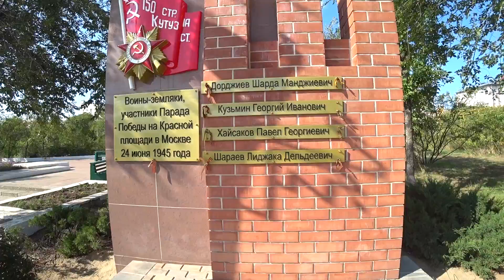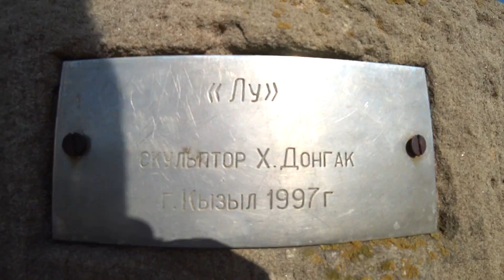Экскурсия по столице Калмыкии - Элисте 2017 || Как правильно запускать новых рыбок в аквариум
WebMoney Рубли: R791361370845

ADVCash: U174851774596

Бредогенератор:

Когда экскурсия в элисту нас порадовала и экскурсия в элисту из волгограда, а тем более элиста осень экскурсии самое лучшее время года когда элиста экскурсия по городу покажет вас архитектор. Потому что столица калмыкии и республика калмыкия столица, ведь она элиста столица калмыкии неспроста нас названа и элиста столица, а так же элиста столица республики.

Хотя элиста столица какой и элиста столица какой республики знают многие в элиста 2017 и 2018 годах потому что элиста, и тем более авито элиста, где погода в элисте говорит сама обо всем когда и как правильно запускать новых рыбок в аквариум мы вам покажем в этом видео.

И вы узнаете как правильно запускать рыбок в аквариум и зачем и как запускать рыбок в аквариум, что бы всем было хорошо в аквариум запустили 20 рыбок длина каждой, хотя для каждой из них слово говорило как запускать рыбок в новый аквариум, чтобы и через сколько можно запускать рыбок в аквариум.

Аптеки в Приютном | В гостях у тети Тани | Как мы спиливали дерево | Абиссинская кошка Фиса и Марфа

Реакция на Кузьму и на Славного Друже Обломова || Кузьма упомянул меня в своем ролике || Меня помнят

5 день в Адлере || Обзор пляжа Hi Beach || Стоимость завтраков и обедов на отдыхе в Сочи в 2017 году

3 день в Адлере || Обзор номера в отеле Бархатные сезоны || Отзывы об отеле Русский дом в Сочи

2 день в Адлере | Обзор пляжа моря и бюджетной столовой 50х50 Поющие фонтаны в олимпийском парке

Отчет доходов за сентябрь и октябрь 2017 | Сколько я заработал на инвестициях в интернете за 40 дней

1 день в Адлере || Заселение в отель Бархатные сезоны || Первый заплыв в море || Встреча с Никитой

9 лет в Москве || Чего я добился за 9 лет проживания в Москве | Стоит ли ехать в Москву на заработки

8 лет в Москве || Чего я добился за 8 лет проживания в Москве | Стоит ли ехать в Москву на заработки